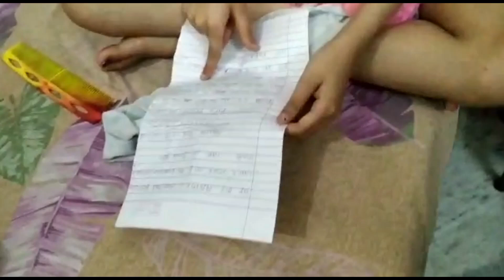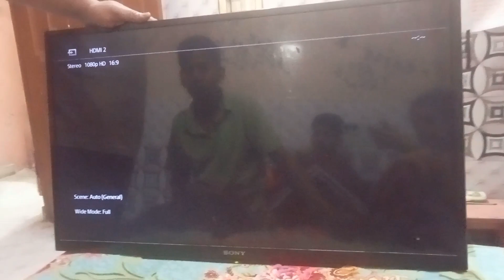आज ये ले आए शैरी से बड़ा आम,, टीवी हुआ दोबारा खराब#KS family vlog